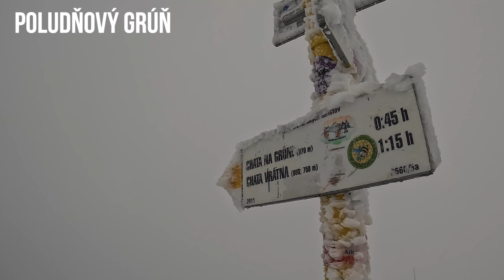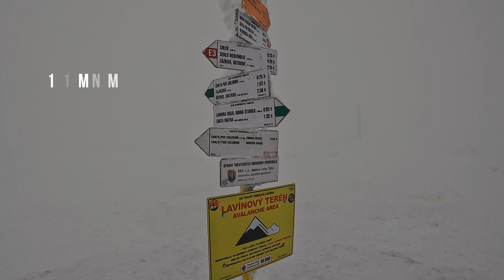🇸🇰 #16 Beznadziejne warunki i kontuzja w Małej Fatrze, Chleb (1646m) [4K]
Dzisiaj zobaczycie odcinek, w którym wybieramy się na Wielki Krywań, najwyższy szczyt Małej Fatry na Słowacji, ale na niego nie docieramy. Warunki okazały się niesprzyjające do tego kontuzja Kasi i musieliśmy zmodyfikować trasę, skrócić ją i zjechać kolejką spod Chleba.
Widoków zbyt wielu nie ma (a właściwie żadnych) poza jednym wejściem ponad chmury. Mimo wszystko okolica i górki cudne. Trasa w sam raz na weekendowy wypad.
Poza tym dowiecie się gdzie i kiedy urodził się prawdziwy Janosik.